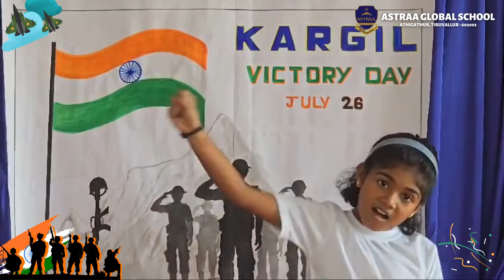Kargil Vijay Diwas: A Day of Respect and Remembrance at Astraa - 26.07.2024